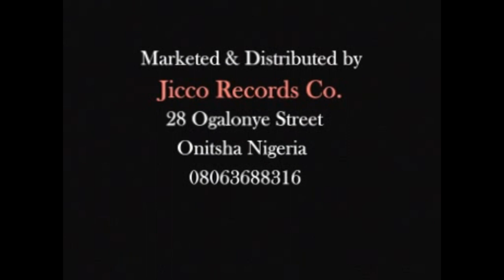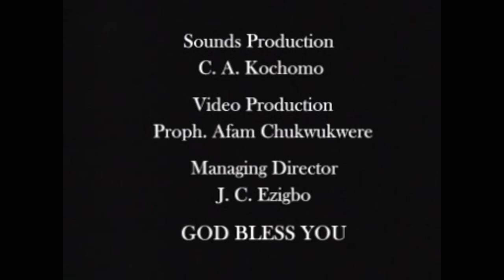Victoria Jazz Band - Rose Of Atieno - Highlife Music Igbo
Highlife Music in Nigeria is Well known for Relaxation and Entertainment, Listen To This Trending Highlife Music by this Popular Artist.